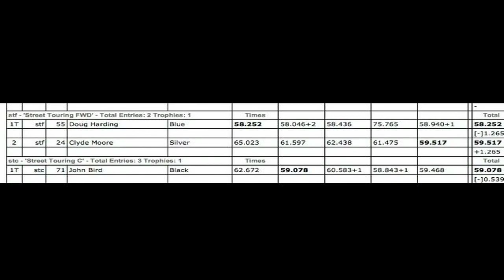06082014 DSCCA silverdome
Fun course, but had to race in the rain